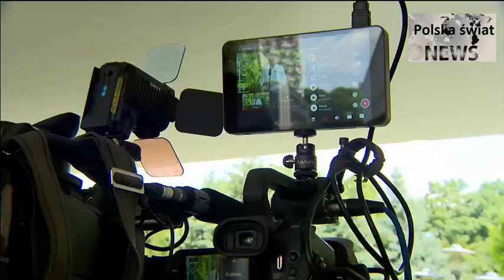Każdy głos na miarę wygranej